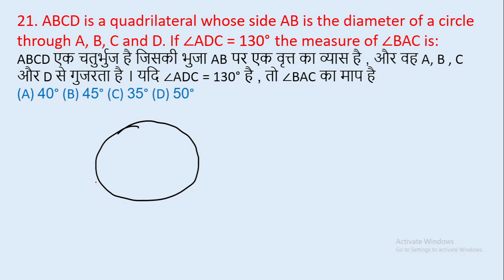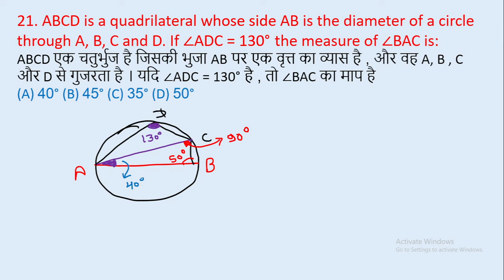21. ABCD is a quadrilateral whose side AB is the diameter of a circle through A, B, C and || edu214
21. ABCD is a quadrilateral whose side AB is the diameter of a circle through A, B, C and D. If ∠ADC = 130° the measure of ∠BAC is:
ABCD एक चतुर्भुज है जिसकी भुजा AB पर एक वृत्त का व्यास है , और वह A, B , C और D से गुजरता है । यदि ∠ADC = 130° है , तो ∠BAC का माप है
edu214
ram raghuwanshi